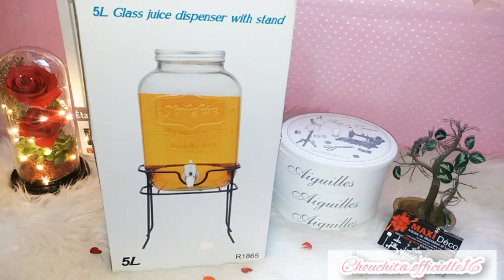مشترياتي الاخيرة,افكار لديكور منزلك,هدية خاصة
ماشاء لله وتبارك الرحمن الرحيم
واللهم صلي وسلم على نبينا محمد عليه الصلاة والسلام
_ حبوباتي ان شاء الله كامل راكم بخير, 🤗
كيما وعدتكم رجعتلكم بفيديو جديد اللي كنتوا طلبتوه مني نتمنى يكون خفيف عليكم ويعجبكم وخصوصا تستفادوا 🤗😘
ماتنساوش ديرولي متابعة وتخليولي تعليقاتكم نحبكم😗❤
Chouchita.officielle16

_ انستغرام محل اللي شريت عليه جاي فلعاصمة تحديدا فدرارية طريق حسيبة كيما موببليس على يدكم ليسرى

مشترياتي للجهاز,
مشترياتي للبيت والمطبخ,
مشترياتي للخريف والشتاء,
مشترياتي كيوت,
مشتريات كيوت,
مشتريات كيوت للعروس,
مشترياتي في جهازي,
مشترياتي في الجزائر,
مشترياتي في الجهاز,
مشترياتي لديكور غرفتي,
مشترياتي لتنظيم غرفتي,
مشترياتي لترتيب غرفتي,
مشتريات عروسة,
مشتريات عروسة 2019,
مشتريات عرايس

مشترياتي الأكثر كيوت لجهازي "سلسلة جهاز العروس"//Trousseau

اشياء كيوت لي في جهازي الجزء 2 مشترياتي للمطبخ مع الاسعار

الأشياء الكيوت لي ديتهم في جهازي جهاز العروسة 2019

مشتريات كيوت لجوازي في جهازي جهاز العروسة (شنطة - اكسسوار )
Mes_achats_mignons#